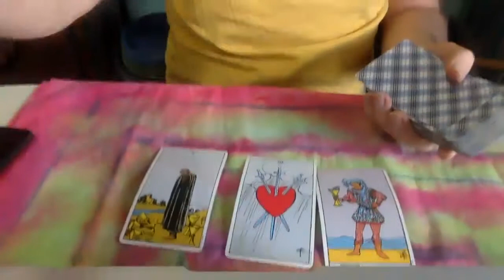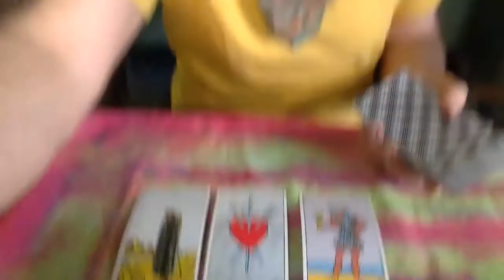Virgo May 2021 Horoscope | Virgo Tarot Reading | Virgo Astrology